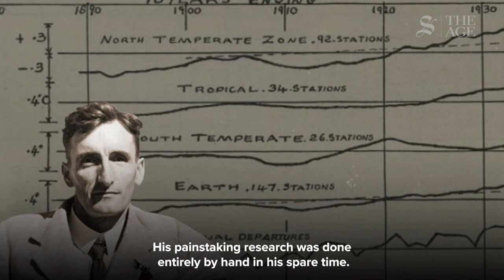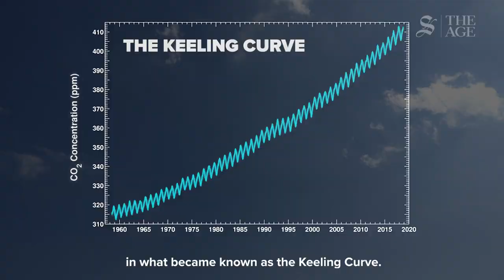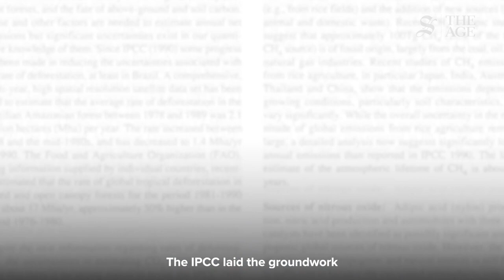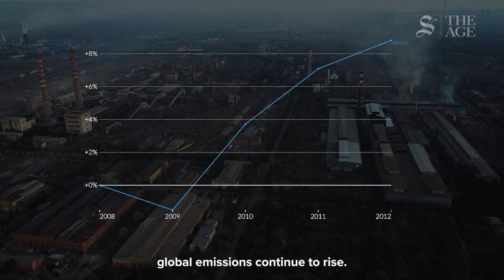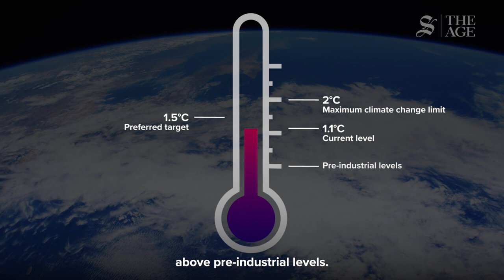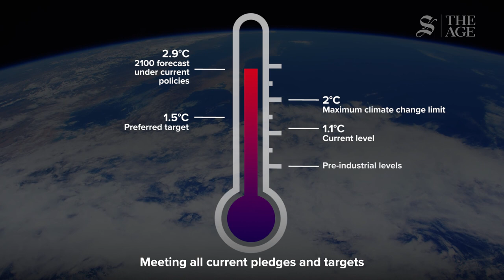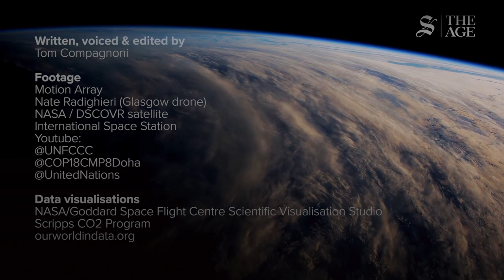A climate change history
On October 31 representatives from nearly every country on Earth will convene at the Glasgow COP-26 climate summit to present their strategies for reaching net zero emissions by 2050. This video is a brief history of how humanity has understood and attempted to deal with its role in global warming.

Video by Tom Compagnoni.